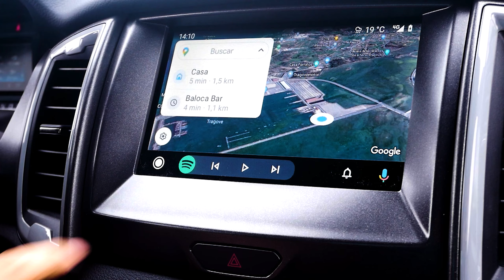Ford Ranger Raptor del TeamFordzilla @GonzacarFord ft Ademar Silvoso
Pulpeiros! hoy os presento la Ford Ranger Raptor del TeamFordzilla Gonzacar, con la que fuimos a Arteixo al 25º aniversario del Campeonato de España de Autocross y dimos la vuelta de honor a los ganadores de cada categoría!

Gracias a Ford España, Gonzacar, Peña Autocross Arteixo por hacer esto posible!

Actor: Ademar Silvoso
Sonido: Alberto Escariz en B4
Gaiteiro: Roberto Mariño

-Cockpit: CustomCockpits KR135evo
-Soporte de pantallas/Triple screen mount: CustomCockpits
-Asiento/Seat: Sparco R100
-Volante/Wheel: VRS Direct Force Pro
-Wheel Rims: OMP Trescento AscherRacing wheel | Innato Ferrari 488 Replica
-Pedales/Pedals: Heusinkveld Engineering Sim Pedals Ultimate
-Cambio seq: Heusinkveld Engineering Sim Shifter Sequential
-Cambio en H/H-Shifter: SHH
-Handbrake: BJ SimRacing
-Monitores/Screens: 3x LG 27GL850-B
-Dashboard: Grid Engineering DDU5
-Botonera/Button Box: Elgato Stream Deck